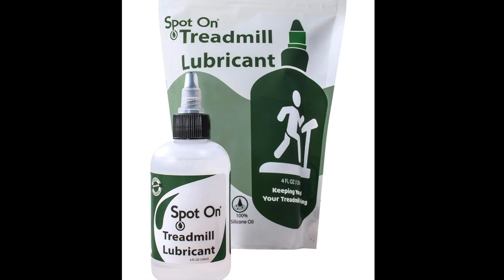Pouring/Fluid acrylic. Stir silicone oil in each color. "Busy purple".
I did not work with silicone oil for a long time so decided to try again. Stirring paint mix with oil drops did make plenty of small cells, and using a torch at the end  gets even more. I like this interesting result with some optical illusions, although it looks a little more busy than I wanted.
The pouring mix is usual - 1 part paint, 1 part floetrol, a little bit of Liquitex pouring medium and water to consistency. Blue and purple colors, and I add some warm yellowish colors to white for contrast.

Now online select items of my work are available for purchase